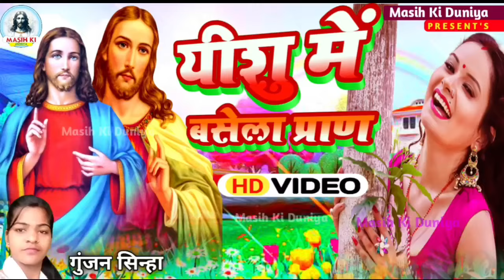यीशु मसीह के 8 चमत्कारी भजन | Jesus Song | मसीह गीत | Yeshu Masih Bhajan - Christian song 2025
⭕Audio/Video Credits :-
❖ Album :- 8 Yishu Masih Bhajan
❖ Song :- Yeshu Masih Ke CHAMATKARI BHAJAN
❖ Singer :- Gunjan Sinha , rakesh raj
❖ Lyricist :- Rk
❖ Recording :- Dhoom Studio
❖ Mix & Master :- Rk
❖ Video DI :-Rk
❖ Editor & DI :- Rk
❖ Producer :- Rk
❖ Graphic Designer :- Prachi Gfx
❖ Company/ Label :- Masih Ki Duniya

.Warning.

nagina sawariya yeshu masih song
hindi yeshu masih song
masih song
yeshu masih world
2023 Ka new Pita parmeshwar ji ka bhajan
Yeshu mashi bhajan
2023 Ka yeshu ji ka new Bhajan
2023 Ka new Pita parmeshwar ji ka bhajan
2023 Ka yeshu ji ka new Bhajan
2023 Ka new Pita parmeshwar ji ka bhajan
2023 Ka yeshu ji ka new Bhajan
2023 Ka new Pita parmeshwar ji ka bhajan
2023 Ka yeshu ji ka new Bhajan
2023 Ka new Pita parmeshwar ji ka bhajan